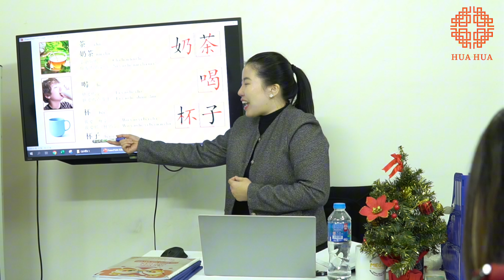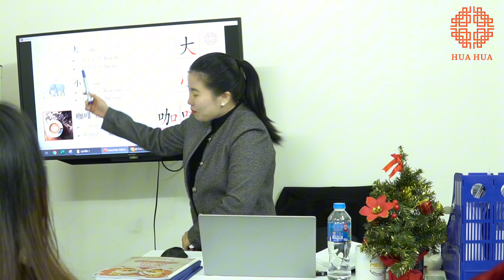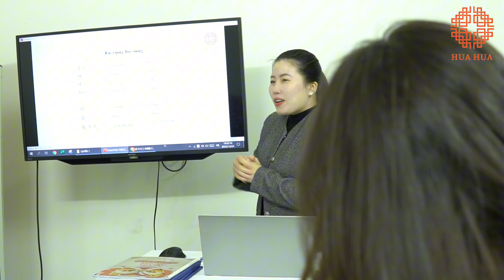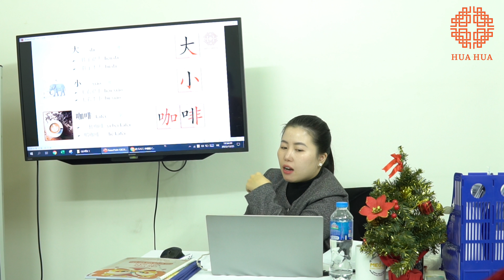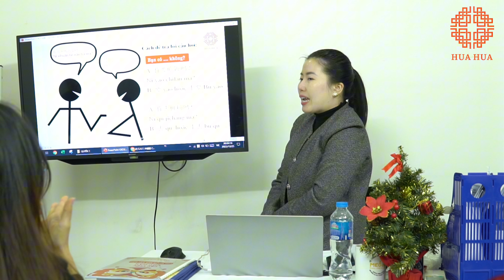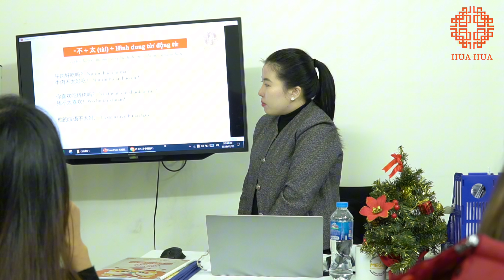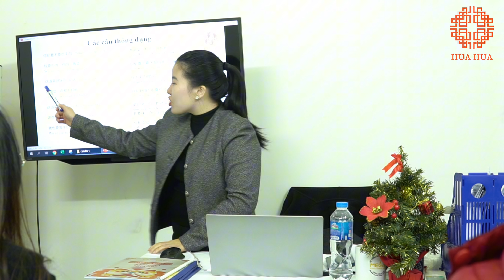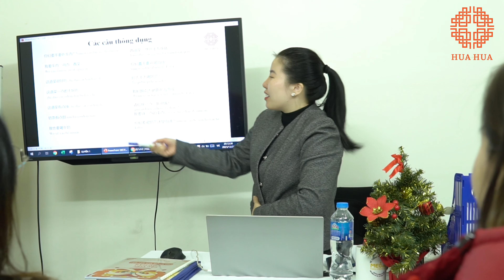Lớp tiếng Trung giao tiếp - Buổi 7 - Phần 2 - K5 - Giáo viên Lương Mỹ Hoa | Hán ngữ Hua Hua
Đột nhập lớp tiếng Trung giao tiếp tại Hán ngữ Hua Hua

Cơ sở 1: Đê La Thành, Đống Đa, Hà Nội.
Cơ sở 2: Chợ Hàng, Lê Chân, Hải Phòng.

Cùng theo dõi vlog của Lương Mỹ Hoa qua kênh bên dưới đây nha!
Fanpage: Hán ngữ Hua Hua
Tiktok: Lương Mỹ Hoa/Hán ngữ Hua Hua